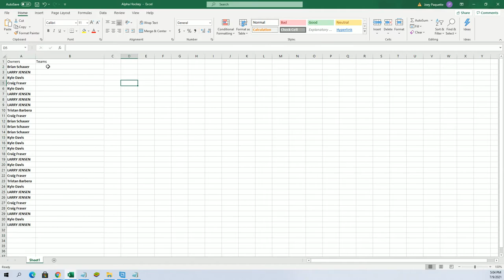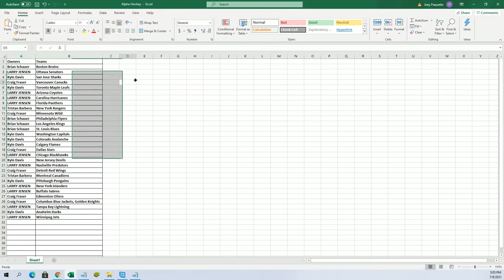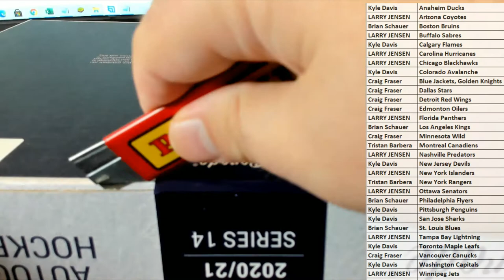2021 Hit Parade Autographed Hockey Jersey Series 14 ID 21S14HPHOCKJERS231